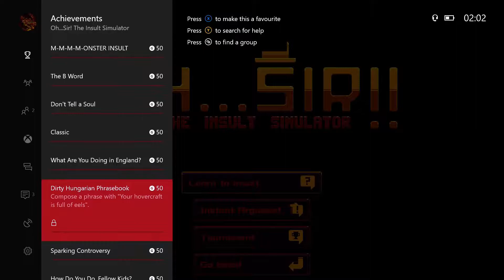Oh...Sir!! The Insult Simulator - First Impressions - Hilarious!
Oh...Sir!! The Insult Simulator. Yes, it's absolutely as British as it sounds, and it's fantastic.
Keeping things above board, I received a code from the Devs for this for free, if that negates my opinion for you then by all means ignore it, but feel free to watch the gameplay and make up your mind for yourself.

Taking comedic influences from stalwarts such as Monty Python, this game is like nothing I've played before, and it's a great thing!
It's got a few quirks, but overall it's a lot of fun and hilarious, with plenty of hours of replayability in it.

This is the Xbox One version which comes out on August 4th - the PC and PS4 versions have been out for a while.

You'll find me giving my take, daily, through Let's Play videos of varying genres, some random clips with a few full streams too. I rage a tad, I get gud sometimes, I even try to be helpful sometimes with guide type videos!